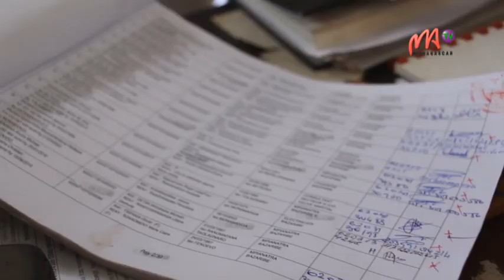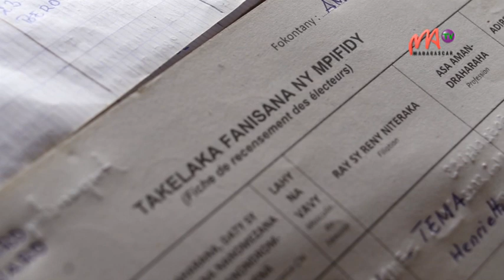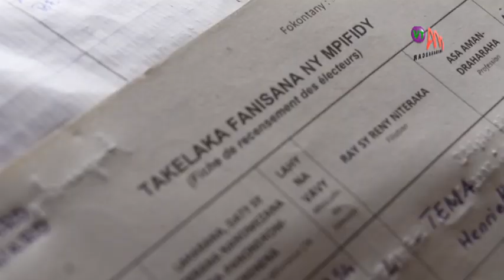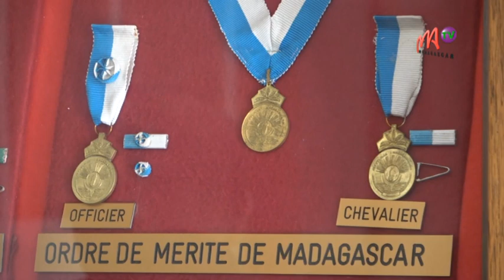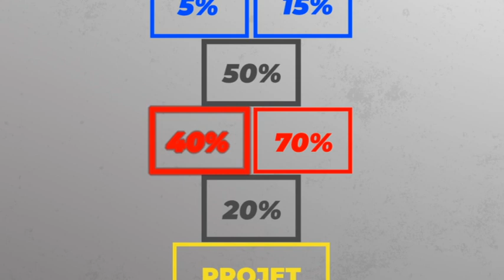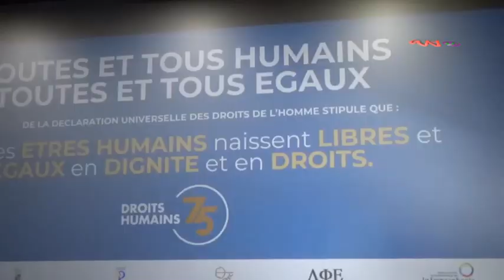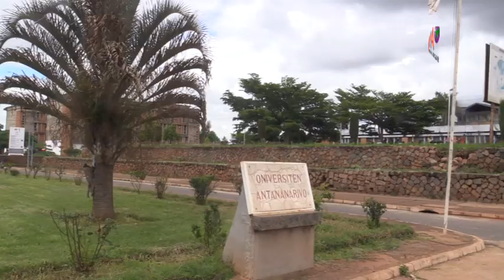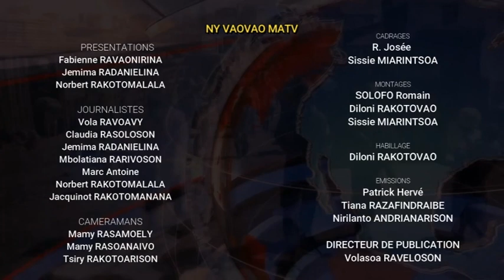VM 11 DEC 2023